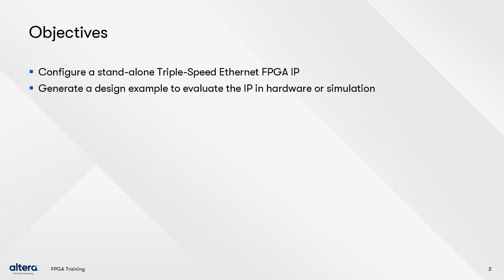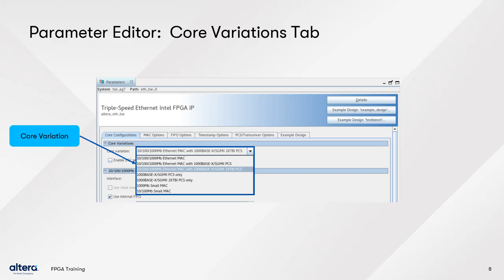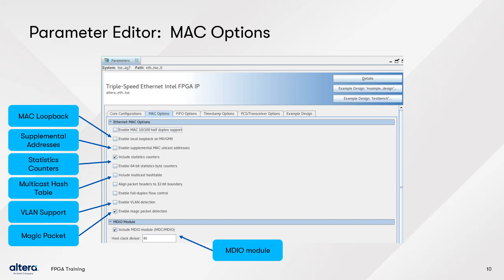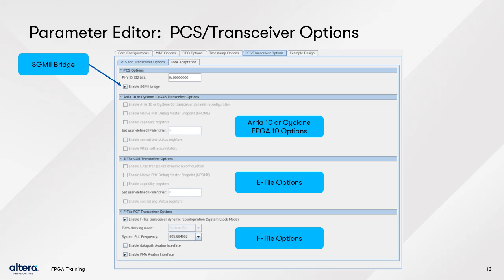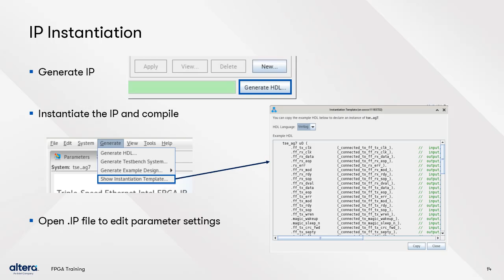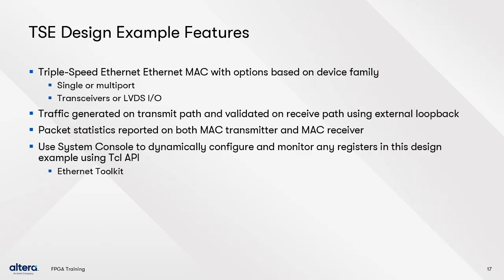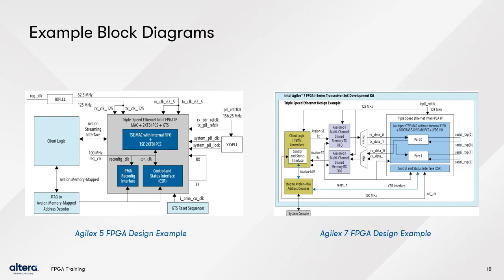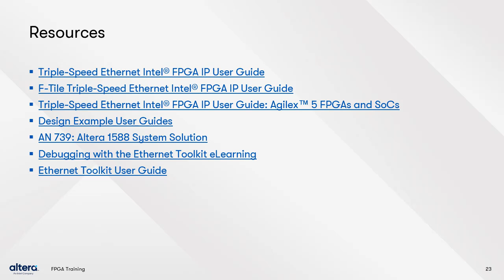Implementing the Triple Speed Ethernet FPGA IP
This online course will instruct you on how to build 10/100/1000 Mb Ethernet solutions targeting Altera® FPGAs using the Quartus® Prime software. To do this, you will learn how to customize the Altera Triple Speed Ethernet (TSE) FPGA IP for your Ethernet application using the Quartus software TSE FPGA IP parameter editor. After customization, you need to connect your IP into your FPGA design. To assist with this, this course will show you how to generate design examples from within the same parameter editor window. These design examples are fully function designs that can run in simulation and hardware. Along with demonstrating the IP connections, they also help you understand and verify IP functionality.